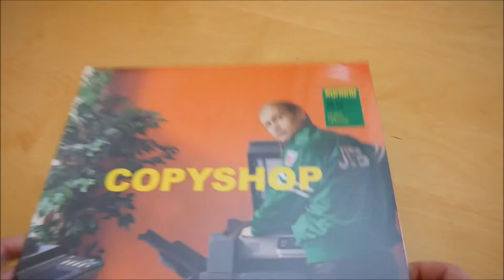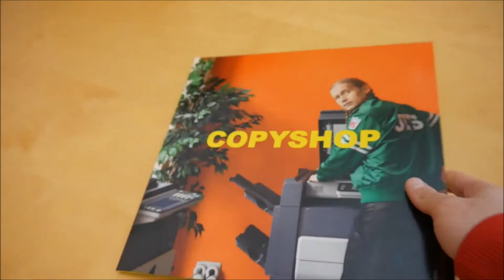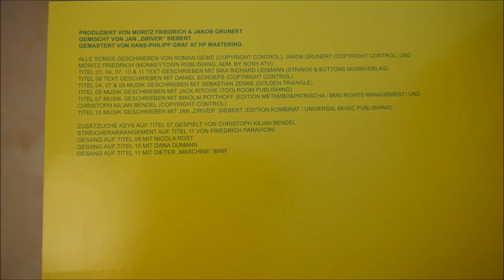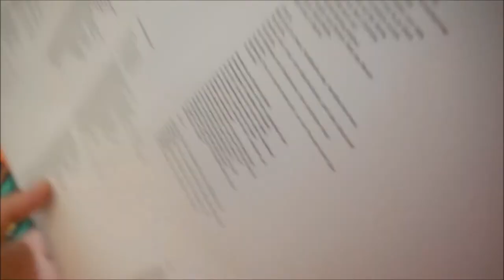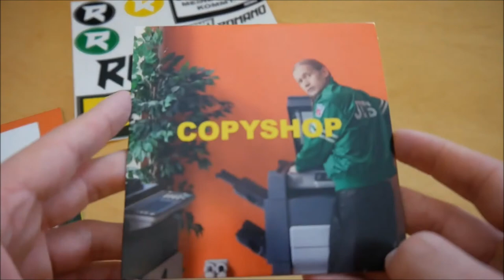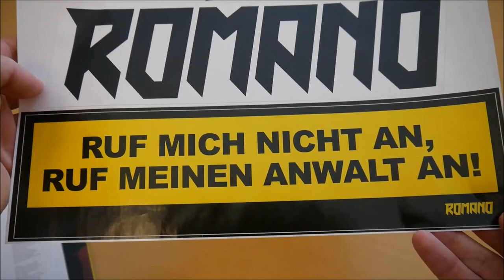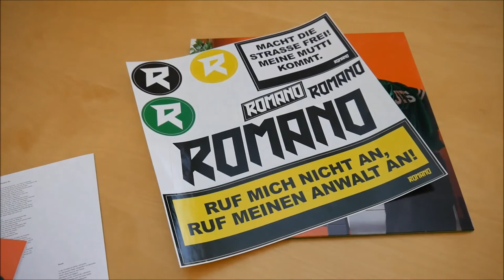Romano - Copyshop Vinyl Unboxing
In diesem Video zeige ich euch die Copyshop Vinyl von Romano.
► Hier könnt ihr das Album kaufen:
Weitere Musik von Romano

► ALBUM INFOS
Romano – Copyshop
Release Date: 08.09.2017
Kaufpreis: 20,99 €

Copyshop Vinyl Inhalt:
- Vinyl
- Album
- Stickerbogen

Copyshop Tracklist:
01. Copyshop
02. König der Hunde
03. Mutti
04. Champagner Bar
05. Raupe
06. Ufo Joe
07. Ja, ich will
08. Anwalt
09. Nur in meinem Kopf
10. Tourizocke
11. Karl May (feat. Maschine)

Copyshop Info:
Das neue Album von Romano erscheint am 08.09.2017 über Vertigo.